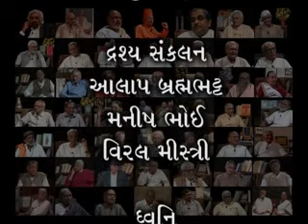Bhadrayu@Sukhdev Patel: મુઠ્ઠી ઉંચેરા માનવી: પૂર્ણ-દીર્ઘ-સંવાદ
"મુઠ્ઠી ઉંચેરા માનવી" શ્રેણીમાં સતત સંઘર્ષશીલ ને ઉદામવાદી જીવન પ્રવૃતિનાં માલિક શ્રી સુખદેવ પટેલ સાથે ઉત્સાહજનક સંવાદ.

પડકારનો સામનો કરવાનો ને પડકાર ન હોય તો ઉભો કરવાનો જાણે કે સુખદેવ પટેલને શોખ છે. કશુંક નવું-તાજગીભર્યું ને સામી છાતીએ કરવાનું હોય એટલે સત્ય-પક્ષે લડવા સુખદેવ હરહંમેષ તત્પર.

Bhadrayu Vachhrajani